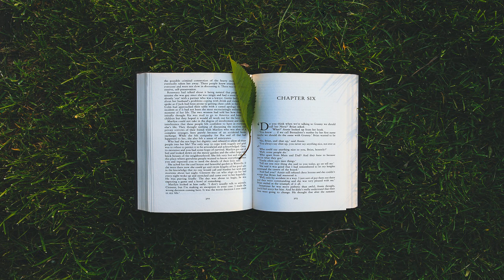The Brain and the Voice in Speech and Song by Frederick Walker Mott | Full Audio Book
The Brain and the Voice in Speech and Song by Frederick Walker Mott (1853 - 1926)
Genre(s): Life Sciences

Read by: Marya James in English

Chapters:
00:00:00 - 01 - Theories on the origin of speech
00:14:41 - 02 - The vocal instrument part 1
00:36:38 - 03 - The vocal instrument part 2
00:53:53 - 04 - The vocal instrument part 3; Pathological Degenerative Changes Producting Speech Defects and What They Teach
01:14:14 - 05 - The cerebral mechanism of speech and song; Speech and Right Handedness
01:32:12 - 06 - Localisation of speech centers in the brain; The Primary Site of Revival of Words in Silent Thought
01:47:49 - 07 - Case of deafness arising from destruction of auditory centres in the brain causing loss of speech
02:02:43 - 08 - Primary revival of some sensations in the brain; Psychic Mechanism of the Voice